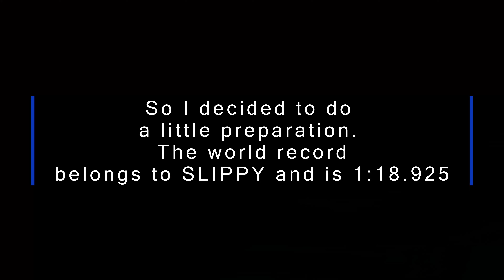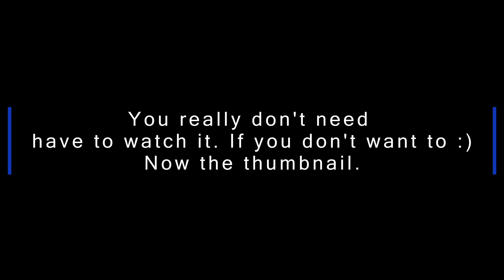AMS 2 Hotlapping BMW M1 Procar - Kyalami 1976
11th Gen Intel(R) Core(TM) i9-11900K @ 3.50GHz   5.0 GHz OC
 RAM 32,0 GB 3600MHz
ZOTAC GAMING GeForce RTX 3080 Trinity
2x Samsung 980 Pro 1TB
3x LG UltraGear 32' 1440p 165Mhz
Thrustmaster T-GT II
Thrustmaster T-LCM Pedals
Handbrake Simmasters
Shifter Logitech G27